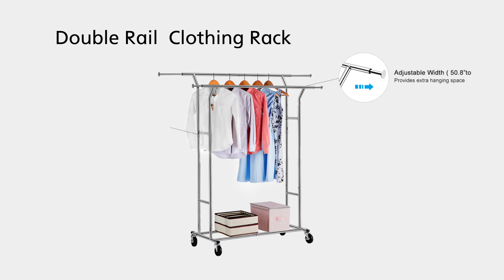How to Assemble LANGRIA Double Rail Clothing Garment Rack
Check the video tutorial to know how to assemble double rail clothing garment rack step by step. Check the product